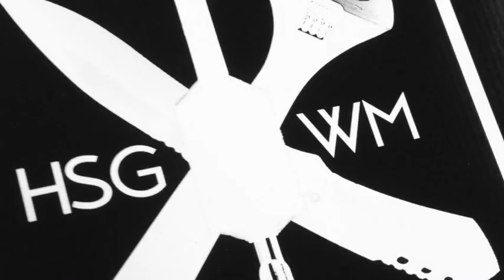HSG X WM Rose Edition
HighwsyStar Garage x Wolfmanmungal Mobile Tattoos is now live!  Here's the last tattoo from the lake Mary studio space.  Cheers and thanks for looking.